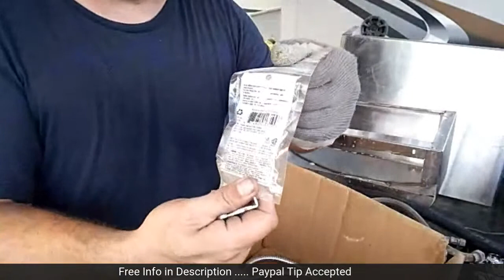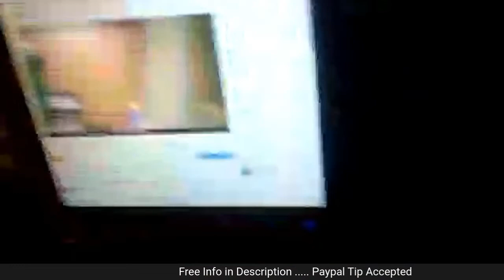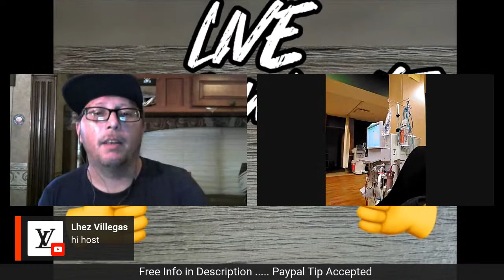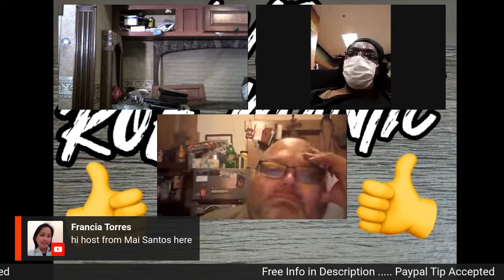How To Tear-down Water Fountains - Copper, Brass, And Stainless Steel And eWaste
LS # 28 Tear-down Of Stainless Water Fountains - Juicy !

This is another video showing you how to make money scrapping metal and scrapping electronics. In this episode I go over how to scrap a water fountain. They are very common and have some decent money in them, mostly copper, brass, and stainless steel. Here on the channel we recycle ewaste and both ferrous and non-ferrous metal! And we love scrap yard runs. Free money !